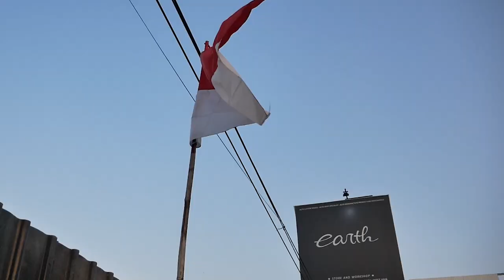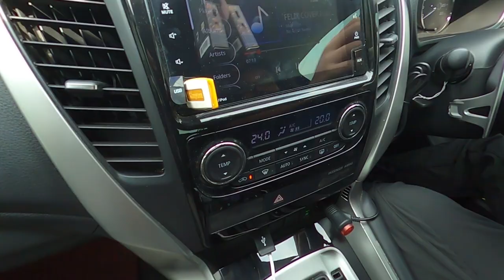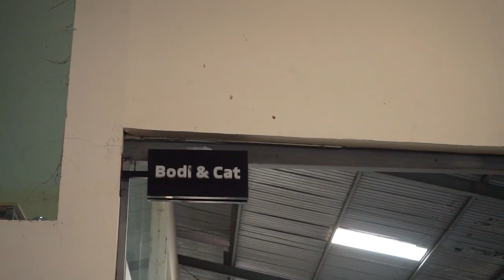MITSUBISHI PAJERO ANPS KENA API BESAR BISA MULUS LAGI?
HELLO EARTH!
DI VIDEO KALI INI KAMI UPDATE MOBIL YANG SEBELUMNYA PERNAH TERKENA API BESAR DAN 70% HANGUS, KAMI DI MINTA UNTUK FINISHING, DAN SEBELUM ITU KAMI TUNJUKAN HASILNYA DI VIDEO INI, YUK TONTON BARENG GUYS